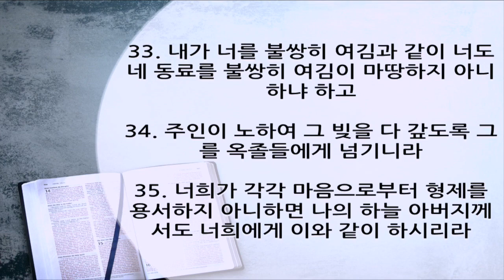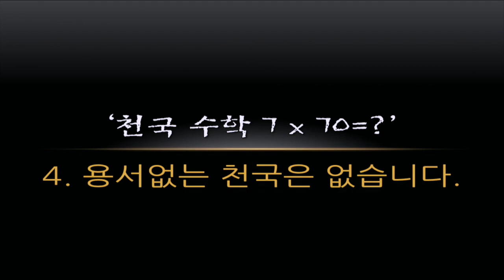위대한 말씀(66) | 천국 수학 7*70=? | 마태복음 18장 21~35절 | 이찬규 목사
천국 수학 7*70=? (마태복음 18장 21~35절)